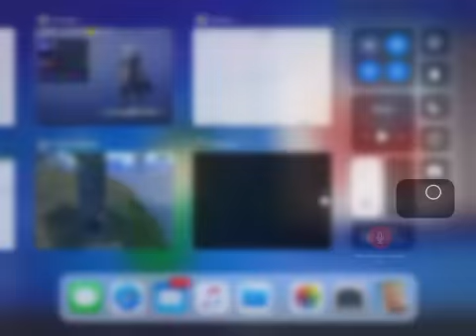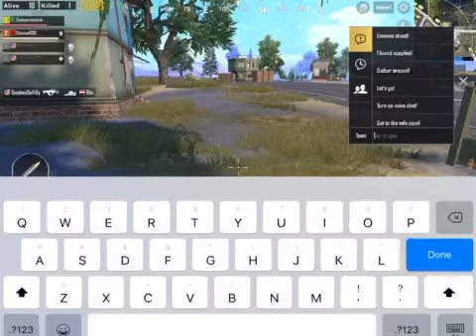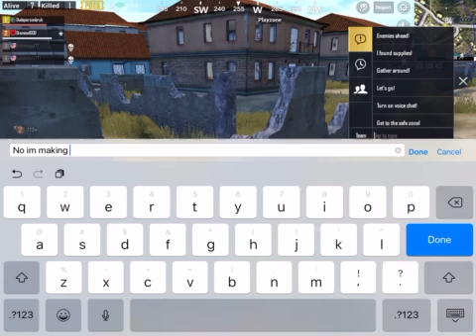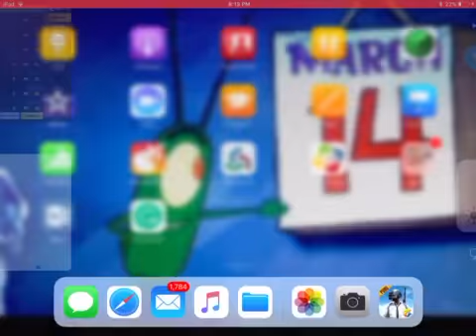PUBG Mobile 3: New Friends/Subs?